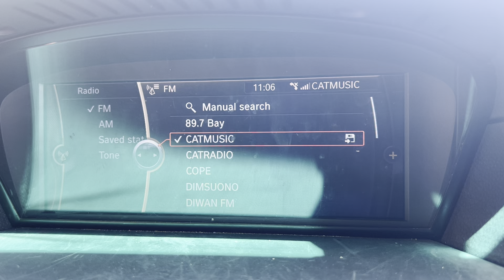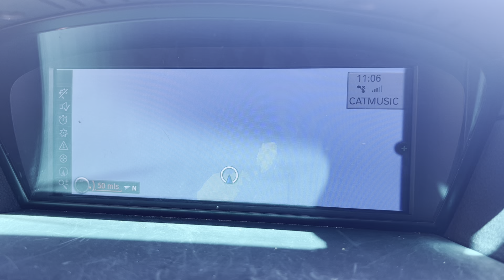[1.3K Sub Special] FM DX Catalunya Music Barcelona 101.5 MHz From Malta [Tropo]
[1.3K Sub Special] FM DX Catalunya Music Barcelona 101.5 MHz From Malta [Tropo]. It was caught on 15/07/2023 at around 11:05 AM (UTC+2). During the morning on a hot summer day, the temperature reached more than 30 Degrees Celcius. The weather was sunny but the atmosphere seemed hazy. Upon looking into the FM Dial, one thinks that an SpE was around since this was in July 2023, which there was an intense duct tropo towards the Western part of the Mediterranean that led not just Tunisian stations or the Balearic Island ones but towards Barcelona, from tip to tip.

It was my first time catching Barcelona via tropo and not just that, but with reaching RDS levels and the reception being crisp clear as if it is a local one, thanks to the BMW OEM car fin antenna and its receiver. A number of catches were observed which primarily, some of them may have been shadowed because of Tunisian and Sicilian ones. The distance is an impeccable one which is 1,240 kilometres towards the Barcelona FM Transmitter which at that time, it was logged at 8 kW transmission power as it seems the correct one now is around 100 kW. Having tropo towards mainland Spain and also the Balearics is always a glance as it is the real feel of tropo.

I want to express my sincere appreciation to all of you as we celebrate another milestone together. Your constant support, insightful feedback, and contributions motivate me to keep pursuing this hobby with passion, especially looking into ways to continue making this hobby interesting and to all of you. Thank you all once again, and take care! 😊 73!

Country: Barcelona, Spain
Estimated Distance: 1,240 Km
Transmitter: Barcelona FM Transmitter (8 kW)